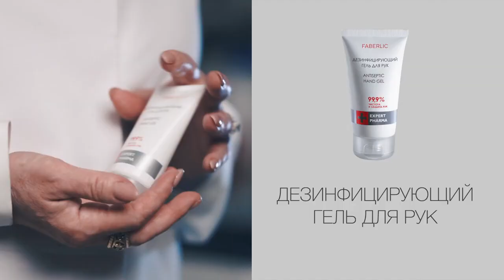Санитайзер Faberlic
Скайп anna19833333
Группы :